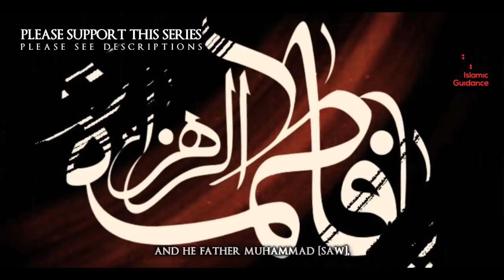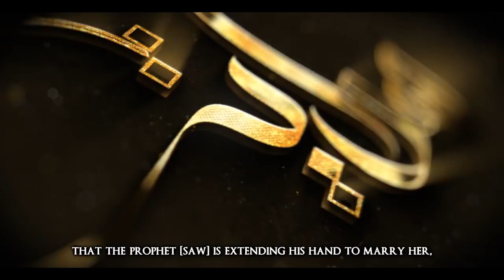1: Introduction | The Best Women of the World | The Muslim Reminder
"And remind, for indeed, the reminder benefits the believers." (Qur'an 51:55)